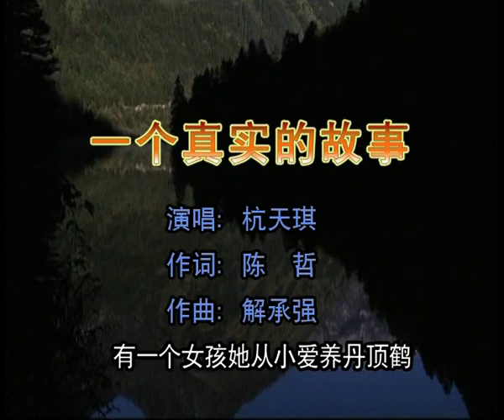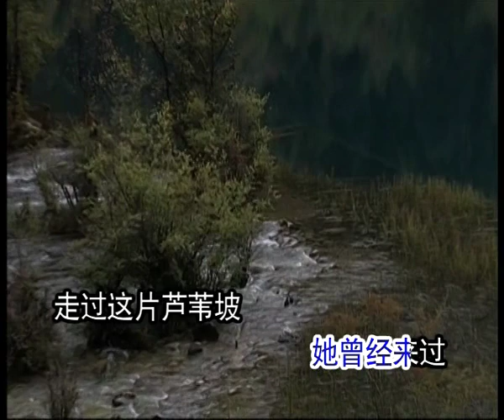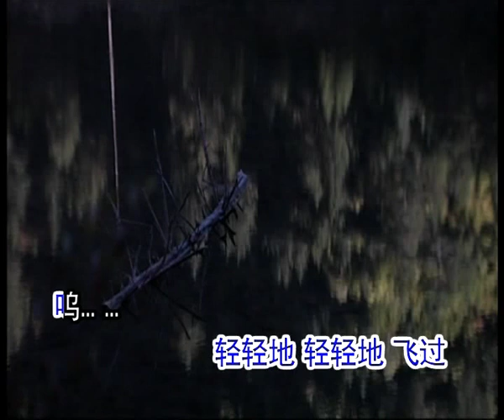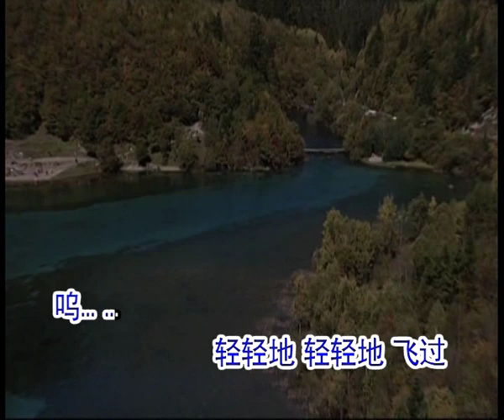杭天琪 - 一个真实的故事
杭天琪，1966年1月27日出生于上海市，歌手、演员。 1986年，出版第一张专辑《可爱的夏季》。1988年，参加第三届全国青年歌手电视大奖赛业余组通俗唱法比赛，以《黄土高坡》和《我热恋的故乡》获得第二名 。1989年，在春晚上独唱《山情》。1990年，参加中央电视台春节军民迎新春文艺晚会，演唱歌曲《啊，边关》；同年参加中央电视台春节联欢晚会，独唱歌曲《黑头发飘起来》。1993年，开办“北京天琪艺术学校”，由自己担任校长，成为全国、全军第一所由歌星创办的艺术类院校。1996年参加中央电视台春节联欢晚会，演唱歌曲《过大年》。2012年7月28日《金色田园 魅力民乐》旅游文化节开幕，杭天琪受邀参加，演唱《黄土高坡》和《唱脸谱》  。2015年12月4日参加上海宋庆龄基金会主办的“2015母婴平安、爱心晚会——爱让我们相遇”公益活动。